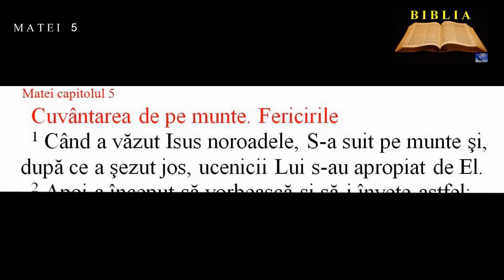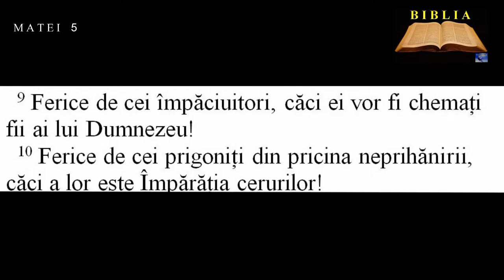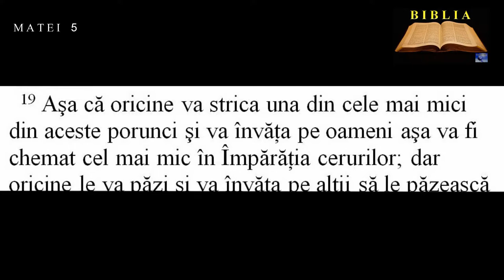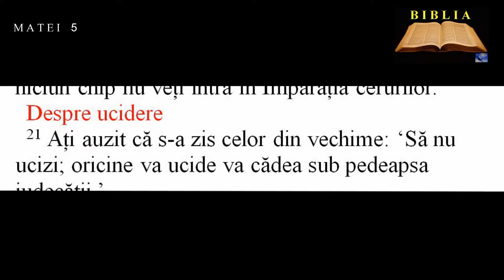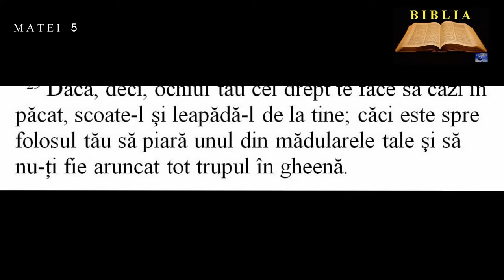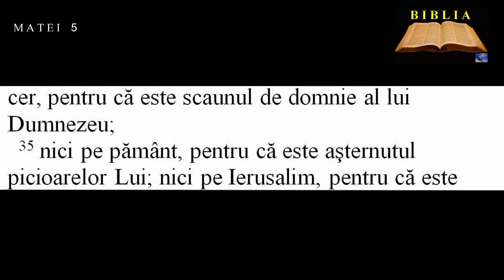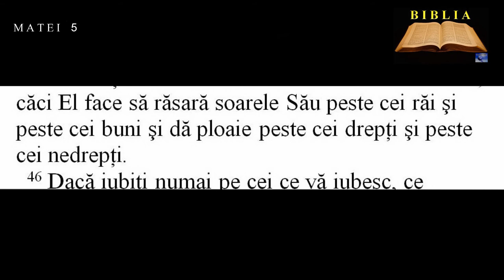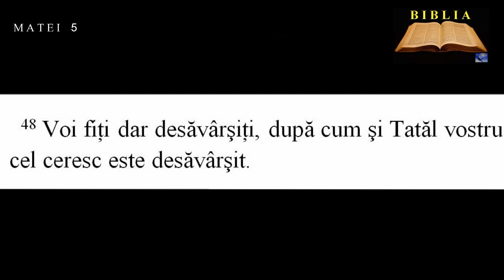MATEI 5 - Cuvântarea de pe munte. Fericirile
00:00:03  Cuvântarea de pe munte. Fericirile
00:01:26  Ucenicii sunt sarea pământului şi lumina lumii
00:02:08  Împlinirea Legii şi Prorocilor
00:02:58  Despre ucidere
00:04:07  Despre preacurvie şi despărţire
00:05:09  Despre jurământ
00:05:49  Suferirea răului şi iubirea vrăjmaşilor

Lectura : Alexandru Sorin Farc